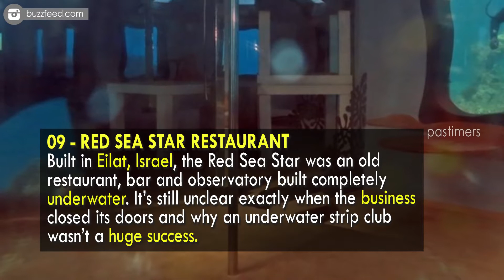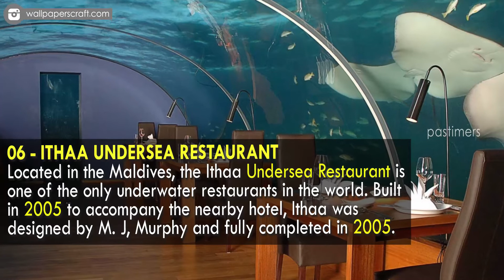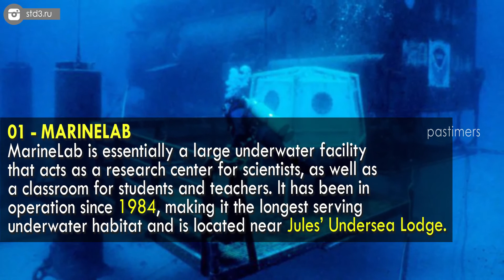10 Most Amazing Underwater Structures That Actually Exist || Pastimers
Living underwater is something that many people have come across thanks to its futuristic portrayal in fiction, movies and video games.